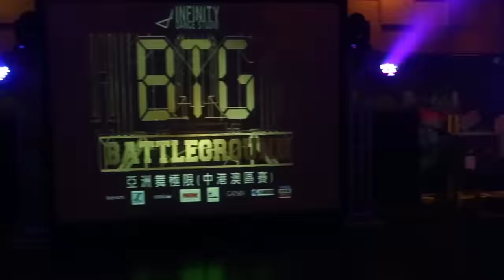Astro Battleground 2015 | 中港澳賽區 | The Highlights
Here are some of the main footages of the Astro Battleground 2015. Thank you to all the sponsors, judges, competitors and last but not least, the audience. The show would not be successful without you all. Thanks again!

-單位資訊
主辦單位：Astro
承辦單位：Infinity Dance Studio
贊助單位：Sennheiser, the baddies, 清新安美露, Gatsby, 小林製藥, Purefunk, Dahood, Supra
攝影製作：Ifan graphic

-JUDGES
Carlo Darang@Cookies (U.S.A)
阿牙(China)
Leung (Hong Kong)